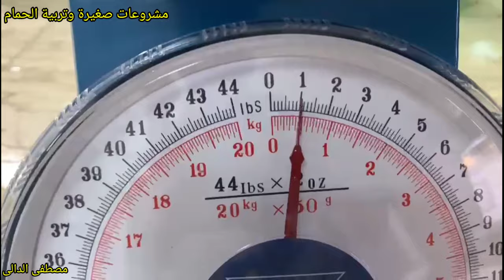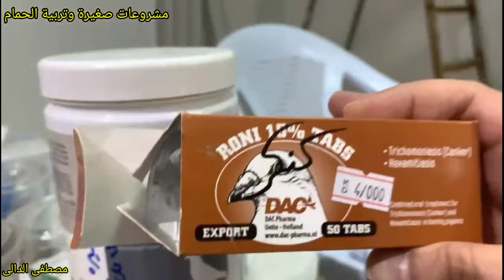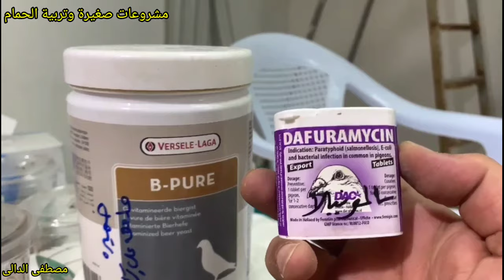كله لحم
معلومات_فى_تربية_الحمام مشروعات_صغيرة_وتربية_الحمام مشروع تربية الحمام مشروع ناجح بشرط الرعاية والاهتمام بالحمام والعناية به والحفاظ على الحمام وعلاج الحمام من الامراض وتحصينات الحمام من امراض الروشة وتحصين الحمام من السلم5ونيلا وتحصين الحمام من مرض الجدرى سوف تجد فى قناة مشروعات_صغيرة_وتربية_الحمام علاج_جميع_امراض_الحمام_والطيور ادوية_بيطرية_لعلاج_طيور_الحمام ادوية_بشرى_لعلاج_امراض_الحمام وجميع امراض الطيور
ادوية_لعلاج_السلمونيلا_عند_الحمام وجميع الطيور
ادوية_لعلاج_جميع_انواع_الاسهال لكل انواع الطيور#علاج_الحمام_بالاعشاب#علاج_الحمام_من_الامراض#ادوية_بيطرية#ادوية_بشرى_لعلاج_الحمام#زيادة_انتاج_الحمام#زيادة_حجم_زغاليل_الحمام#زيادة_انتاج_الحمام#علاج_مشكلة_البيض_الفارغ#علاج_الجدرى#زغاليل_عملاقة#حمام_زاجل#الحمام_الزاجل#الحمام_اللاحم#حمام_لاحم#رعاية_الحمام#قناة@مشروعات_صغيرة_وتربية_الحمام@مشروعات صغيرة وتربية الحمام#مشروعات_صغيرة_وتربية_الحمام#زغاطة_زغاليل_الحمام
تأكيل_يدوى_لز غاليل_الحمام

تقدم لك النصيحة الصادقة والخبرات فى#تربية_الحمام وحل جميع مشاكل تربية_الحمام من_ادوية_وعلاج_جميع_امراض_الحمام و#زيادة_انتاج_الحمام و#علاج_ضعف_وصغر_حجم_الزغاليل نقدم زغاطة_زغاليل_الحمام تأكيل_يدوى_للزغاليل زغاطات_مختلفة جميع انواع الزغاطات كما نقدم
_والسلمونيلا
بيبى فيت